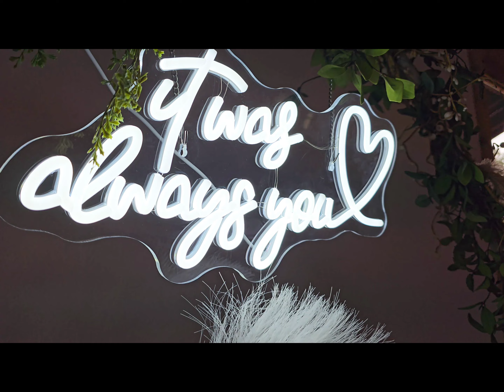Cole Wedding @WhiteFamilyTV - Vlog 206